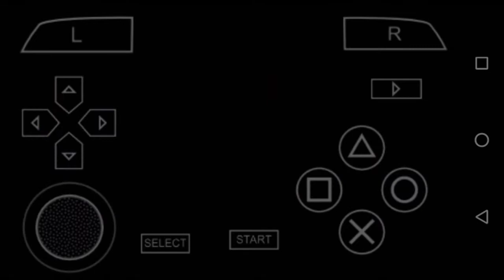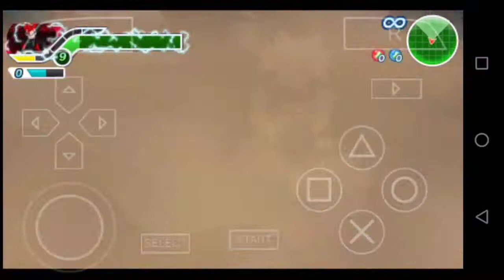AVANCE DE MI ISO SUPER VS AF ARMAGEDON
disponible no sé cuándo que digo una fecha y sale antes o después XD

Créditos A:
PIPE GAME
UNKZUMAKIZ
LEYENDARY
THE GUCCI 23
XJOSEPBT3
LEYENDARY (OTRA VEZ XD?)
RID JUAMPA
THE BENJA 056 42
DBZ FUN
HIDRAJ89
LUKTSU
Zetronix 1997
Cdhc 2081
VITTULANDMODS TTT
DBT MODS
lahian
manpetoz TTT mods
Legend Bardock
Dark bardock TTT
Ulises figamo
Slender modder
Team bt4
Enzo black
The brother negro
Black mods ._.
Son Goku mods
Ghost alone17
Zerodevs
CarlosGameplays
DBT Mods
Hunter
Skull modder
Thejuliodroids
Metal god
Jazzy modder
Modder gel
GOKU BLACK
Minami
AtomicBhuo
Zerodevs
CarlosGameplays
Ghost alone17
Zerodevs (por milésima vez XD)
Barck780
ML DZ Mods
Si lo sé, me faltan algunos créditos pero ahorita los pongo porque tengo flojera XDD